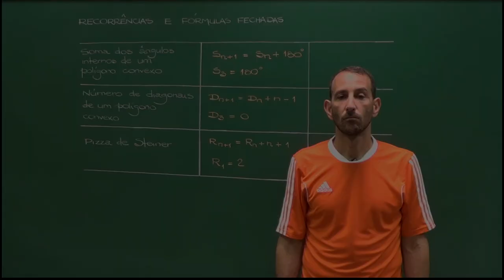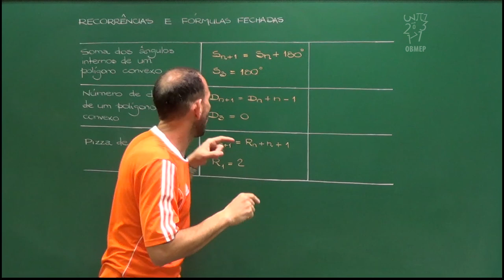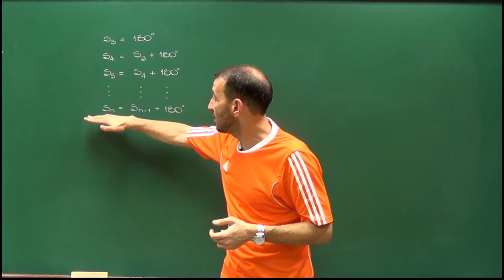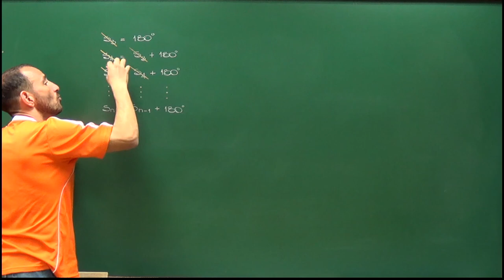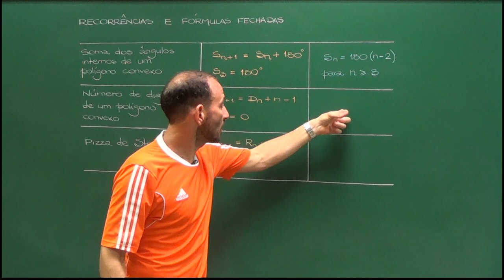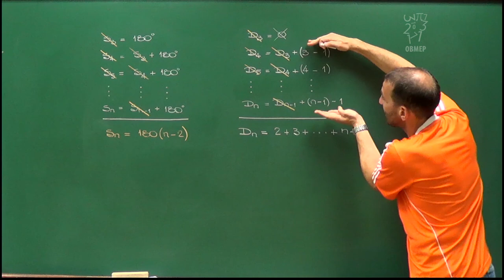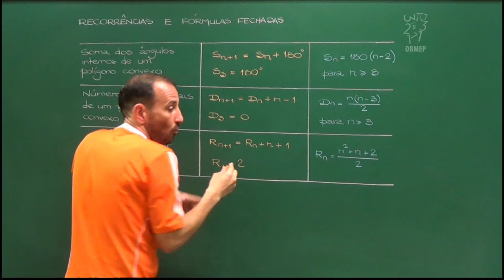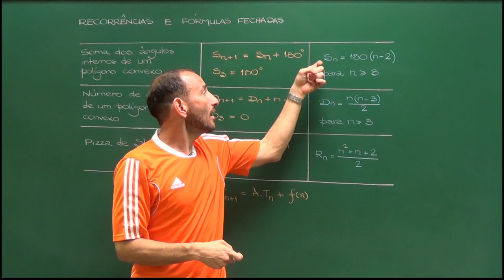Aula 09 - Recorrências e fórmulas fechadas - Parte 1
Recorrências e fórmulas fechadas   parte 1

Utilizando as ideias da aula anterior, nós encontramos fórmulas fechadas para alguns dos problemas apresentados anteriormente: a soma dos ângulos internos de um polígono, o número de diagonais de um polígono e o problema da Pizza de Steiner. Isto é possível porque as recorrências de cada um destes problemas são de um tipo especial de recorrência de primeira ordem, em que o n-ésimo termo é dado pelo termo anterior mais uma função de n.